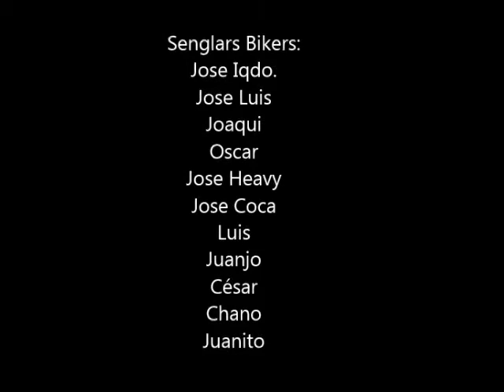Ruta BTT Nocturna Calderona Senglars Bikers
Ruta realizada el 18 junio por la zona de la calderona,.. desde Portaceli - Olocau - Portaceli... unos 40km...